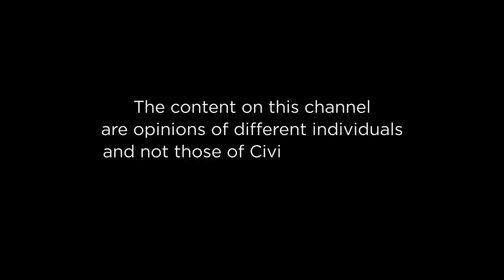Analysing Kenya's Supreme Court Decision and Transition Process.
Kidega Moses hosts Dr. Sarah Bireete - Executive Director - Center for Constitutional Governance and Honourable Abbas Agaba - Former Member of Parliament Kitagwenda County and Secretary General Afro-Arab Youth Council. They analyse Kenya's Supreme Court decision and transition process.